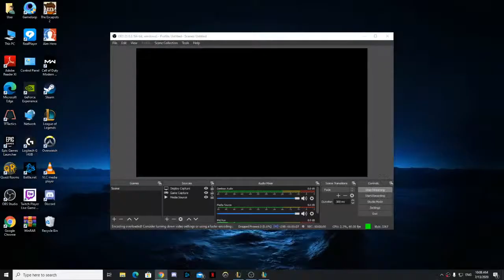Ahmad Khanfar Live Stream